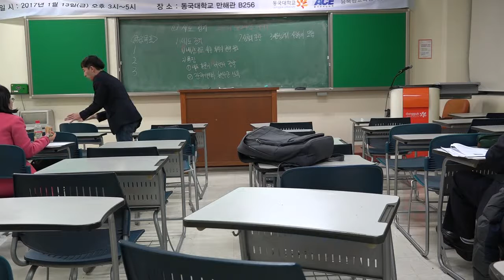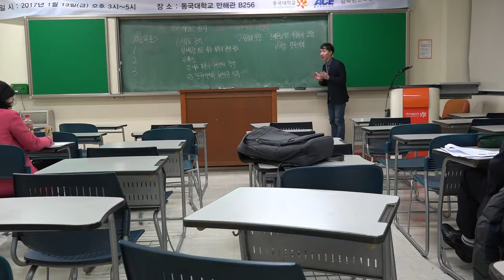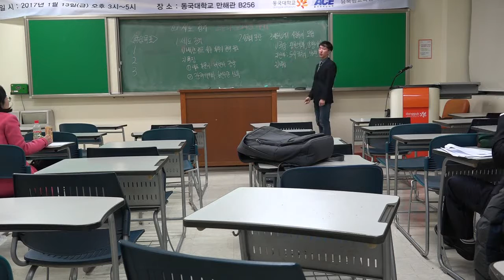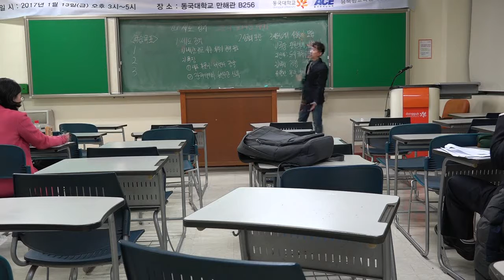손태영샘수업사례